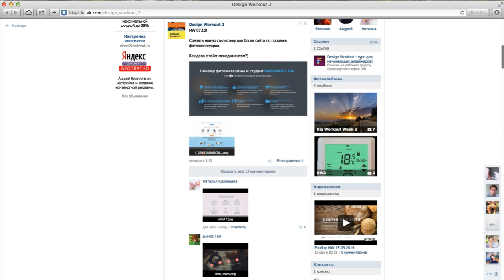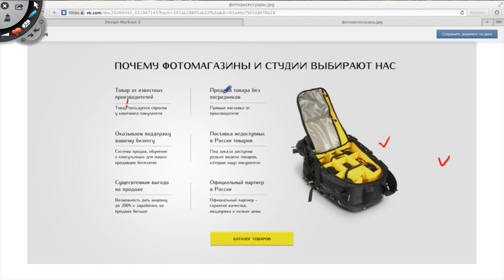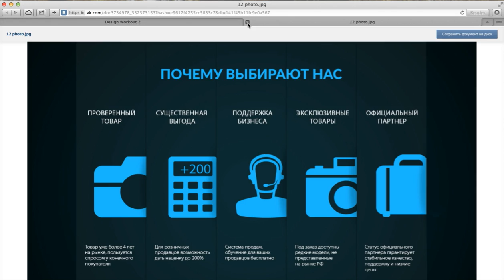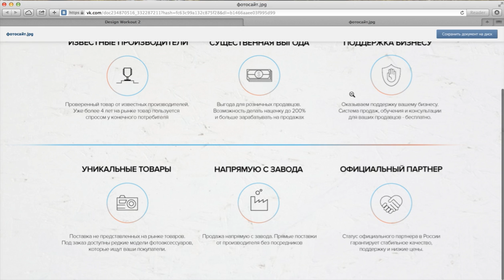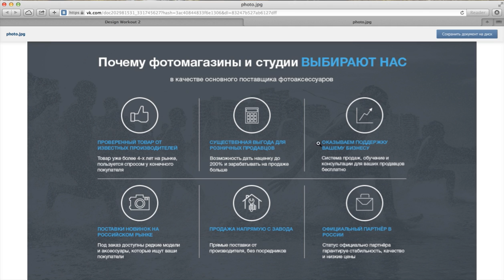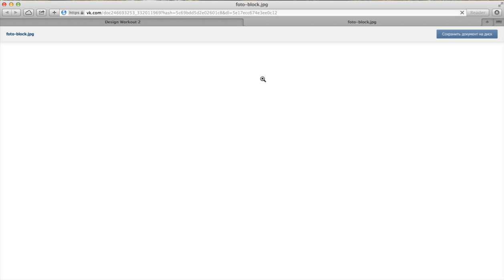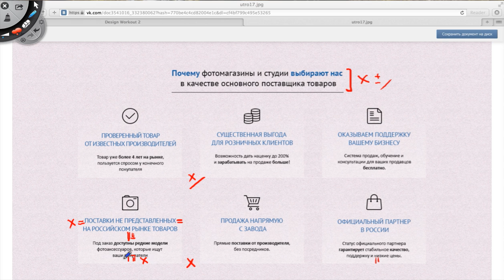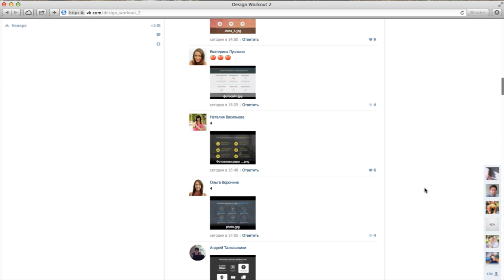Разбор работ от 07.10. Курс по веб-дизайну Design Workout.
ОБУЧАЮЩИЕ КУРСЫ:
Учимся за 3 недели создавать адаптивные сайты

Каждый день добавляйте 1 работу в портфолио, смотрите уроки, учитесь на своих и чужих ошибках и боритесь за главные призы.

Освойте дизайн-процесс за 2 месяца, создайте портфолио из 10 работ и получите первые заказы или сильно прокачайте качество своих работ и уровень дохода, как веб-дизайнер.

О НАС:
За 3 года школа веб-дизайна WDI выпустила 300 веб-дизайнеров. Кто-то из них открыл свои студии. Кто-то начал фрилансить, а кто-то устроился в крутые команды.